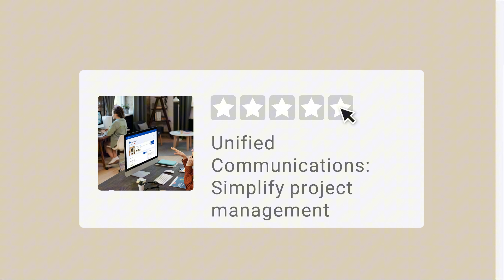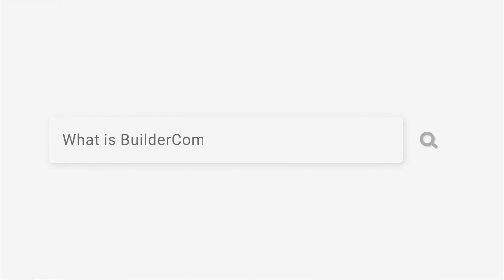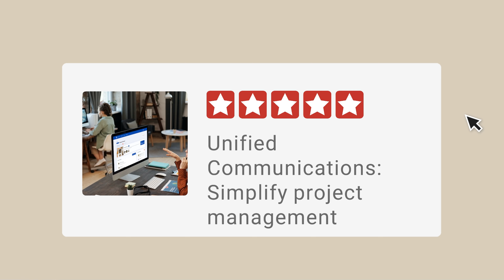The Construction Industry's Consolidation Wave! Construction Champions Podcast 2-72 CJ Bachmann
In this episode of the Construction Champions podcast, host Ron Nussbaum interviews CJ Bachmann, the CEO of One SEO digital agency. CJ discusses the changing landscape of the construction industry, the importance of data-driven marketing, and how construction companies can prepare for consolidation and exit opportunities.

About CJ
As CEO at 1SEO Digital Agency, CJ understands the challenges of managing the day-to-day operations in a fast-paced environment and executes them with exceptional attention to detail. Through collaboration with executive directors in a vertical-based team structure, CJ carefully balances her knowledge, experience, and expertise with the ability to strategically manage the hundreds of clients we serve.

With over two decades’ experience in sales and customer service, CJ has a passion for the old school, client-centric mentality that is the bedrock on which 1SEO Digital Agency was built. Taking great pride in mentoring the company's Directors and Leadership Team, CJ understands the importance of depending on employees' talents and providing them opportunities to develop and build on their unique skill sets.

Under her leadership, 1SEO Digital Agency has grown to over 100 employees.. As a tech-savvy thought leader, CJ is continuously on the lookout to improve the company, incorporating continuing industry education through seminars and training and adopting new technology to enhance and streamline internal operations.

There are no “normal” days at the office for CJ. On any given day, she can find herself sitting in on team meetings, discussing strategies with clients, overseeing in-house projects, and fulfilling other various roles. As someone who has spent the majority of her career behind the scenes, CJ’s primary goal is to ensure that operations move smoothly by helping build and manage teams that handle clients’ day-to-day needs, acting as both a strategic leader and quality assurance throughout the process.

CJ’s management philosophy is simple — she believes in leadership by example. This includes having the ability to back up what she says with what she does, and her record speaks for itself. From being recognized with a SmartCEO award to helming the teams that won countless industry accolades such as the US Search Awards, the dotCOMM Awards, the AVA Digital Awards, and many more, CJ has proven that she knows how to get the job done.

Nowhere near your “typical” corporate boss, CJ draws on her roles outside of work as a mother and caregiver to connect with all types of individuals and their distinct personalities, bridging gaps while helping 1SEO’s clients and our employees succeed.

The definition of a "construction champion" and how the industry is evolving [00:02:23]
The rise of consolidation and private equity in the construction industry, especially in sectors like roofing [00:06:43]
The need for construction companies to understand their key marketing metrics and data to be prepared for exit opportunities [00:07:56]
The importance of having an open feedback loop and "mastermind" relationship between construction companies and their marketing partners [00:15:10]
How construction companies can leverage the expertise and industry knowledge of marketing agencies to stay ahead of the competition [00:21:02]